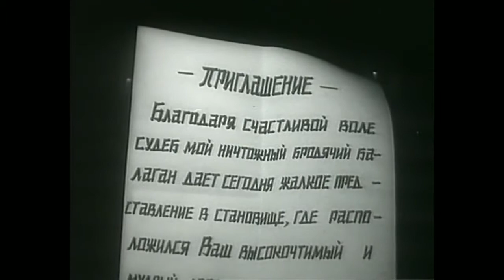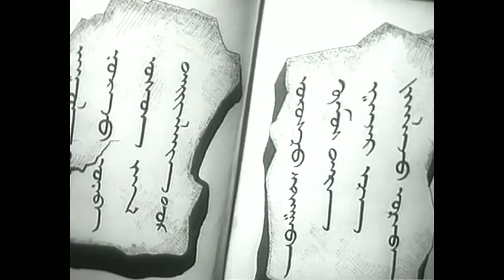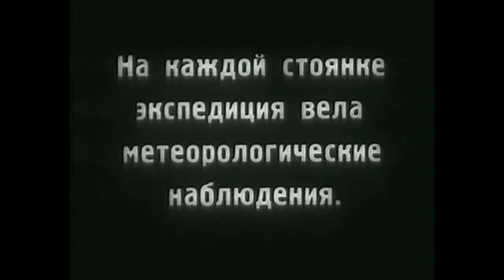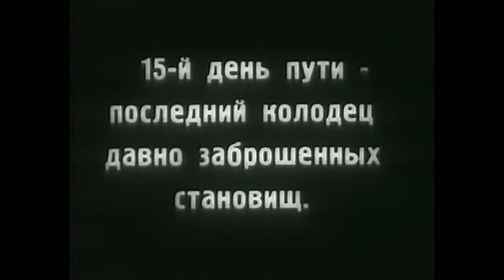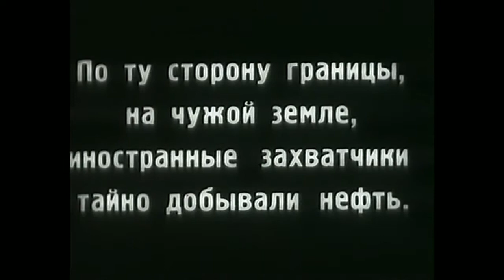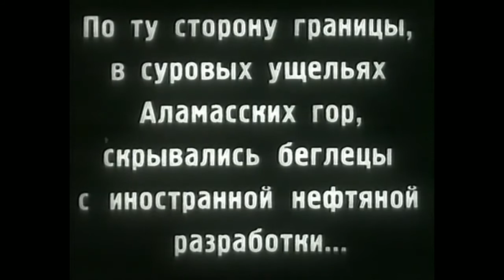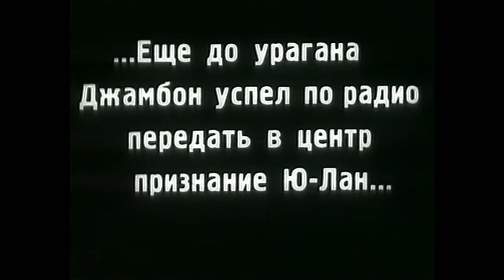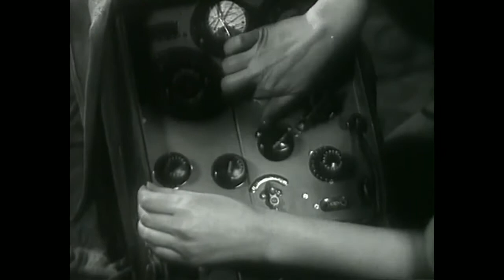Ущелье Аламасов. Советский фильм 1937 год.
Монгольская экспедиция, возглавляемая профессором Джамбоном и группа советских исследователей отправляется через пустыню в Аламасские горы, где предположительно находятся большие месторождения нефти. Среди членов экспедиции оказывается диверсант, по наводке которого на экспедиции совершается нападение...